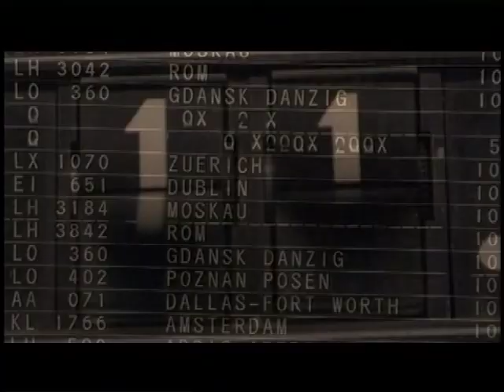TRUBE VIDEO SPOT - MY REMIX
MY SONS FIRST VIDEO SPOT